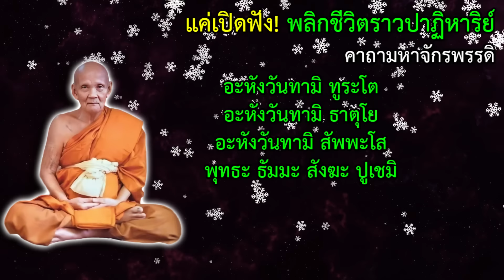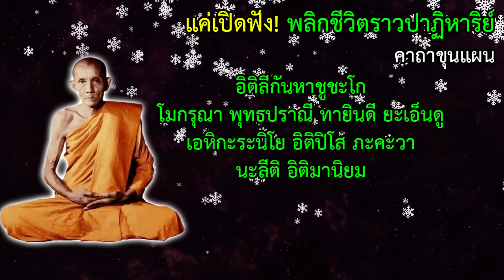แค่เปิดฟัง! พลิกชีวิตราวปาฏิหาริย์ เงินเข้าทันที เห็นผลภายใน 3วัน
3 พระคาถาพลิกชีวิตราวปาฏิหาริย์ เงินเข้าทันที
เรารวบรวม 3พระคาถา จาก 3พระเกจิดัง
1. พระคาถามหาจักรพรรดิ์ หลวงปู่ดู่ พฺรหฺมปญฺโญ
2. พระคาถาเงินล้าน หลวงพ่อฤาษีลิงดํา
3. พระคาถาขุนแผน หลวงพ่อกวย ชุตินฺธโร
เมื่อรวมกันยิ่งเพิ่มความศักสิทธิ์ แก่ผู้ได้รับฟัง